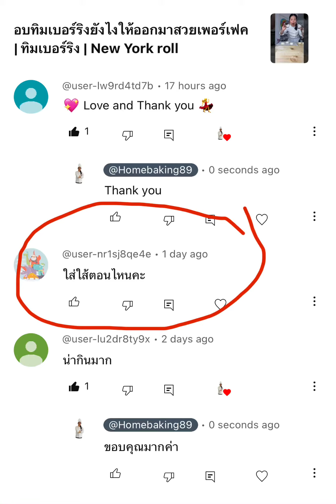ทิมเบอร์ริง ใส่ไส้ตอนไหนคะ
เพื่อนๆถามกันเข้ามาว่าแม่แหววใส่ไส้ทิมเบอร์ริงตอนไหน

เดี๋ยววันนี้แม่แหววพาไปดูค่ะ

วีดีโอนี้เราจะทำไส้ salted caramel ถั่วเฮเซน นะค้า

เราเลยต้องผ่าให้มันใหญ่นิดหนึ่งจะได้ใส่ไส้ง่ายๆ

แต่ถ้าเป็นไส้ครีมปกติ แค่เจาะรูก็ใส่ไปได้เลยค่า